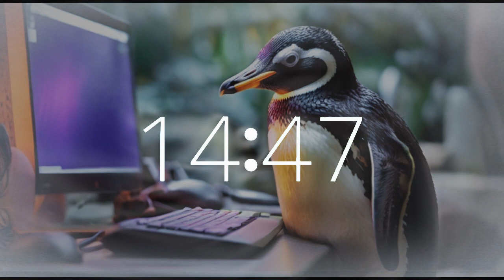Penguin's Two-Hour Chill Zone | Relaxation & Productivity 2 Hour Timer for Meditation, Serenity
Take a deep dive into relaxation with our lovable penguin companion as you embark on a two-hour journey to unwind and boost productivity. Set against the backdrop of California's vibrant music scene, let Techtonic Grooves' unique blend of lofi beats transport you to a state of tranquility. Perfect for study sessions, work tasks, or simply unwinding after a long day, this timer is your ticket to a stress-free zone.